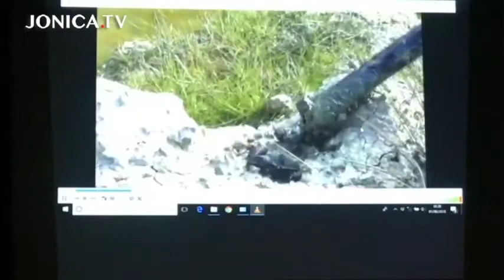iENI, oggi, domani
01 Giugno 2018 Potenza